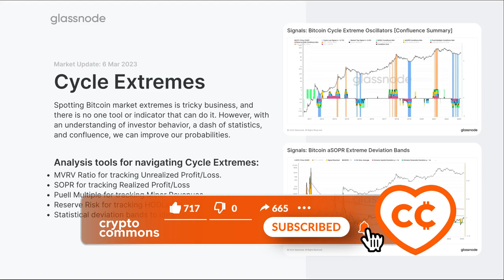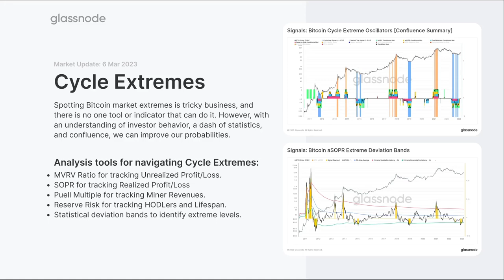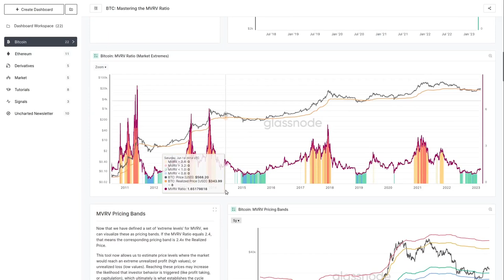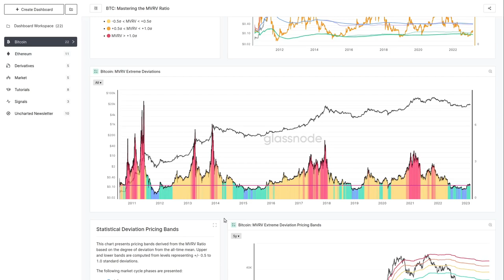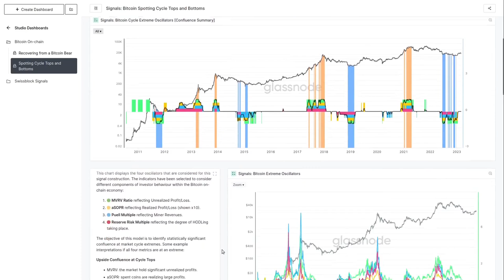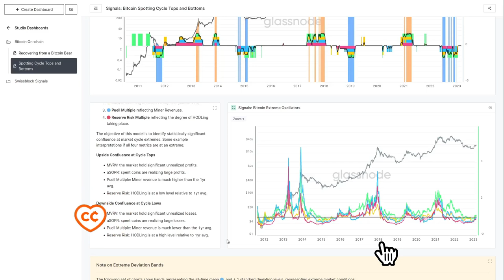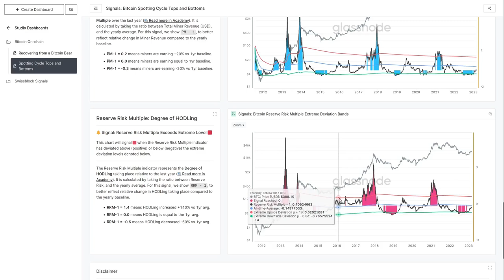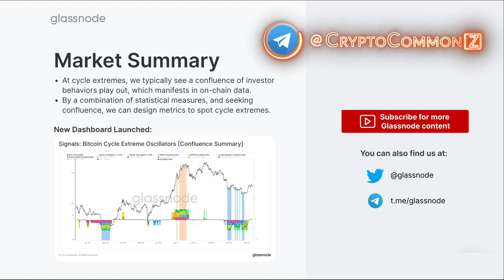Сигналы: поиск Экстремумов в Циклах с Помощью Оn-chain Данных [glassnode]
BTC: 1JcJgpSHbrRwgnvLeteXNfNXxLgpDuxyMP
ETH: 0xC8b0CF755bec8155D371676D77A579D7E15fd7eD
DASH: XuhZGGGezSEqnDq5ETBkiMc4ARfS6UxQAi
LTC: LfGpGJjkcrgZV12VNnQdEx79uHgeHSS8oG